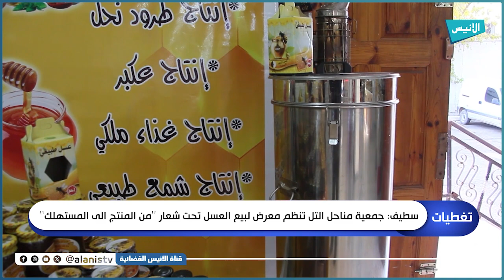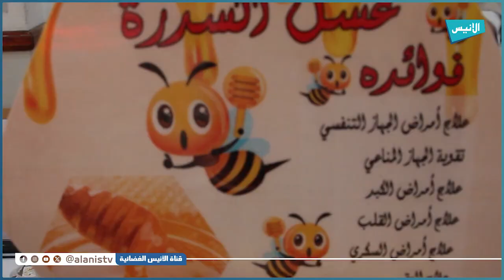سطيف: "جمعية مناحل التل" تنظم معرضا لبيع العسل تحت شعار من المنتج إلى المستهلك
5000
فيسبوك :